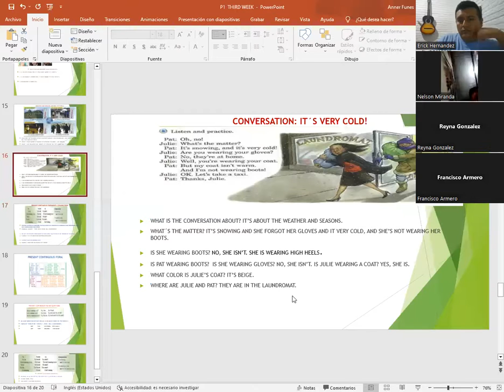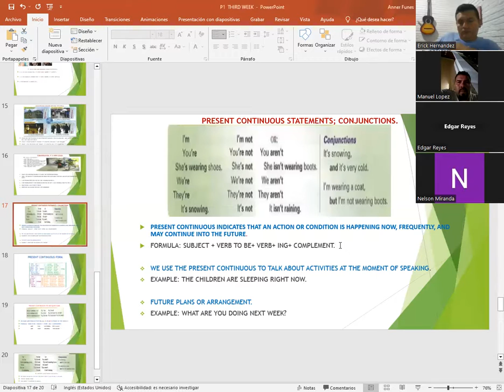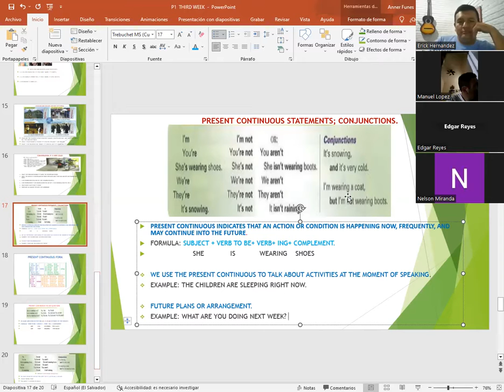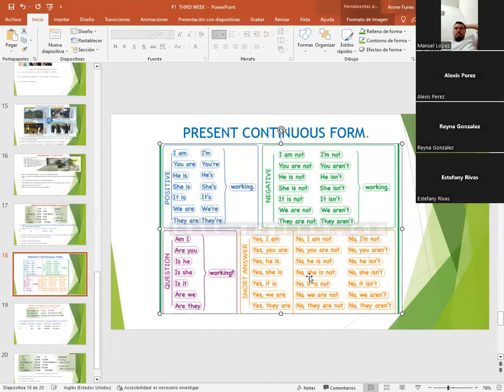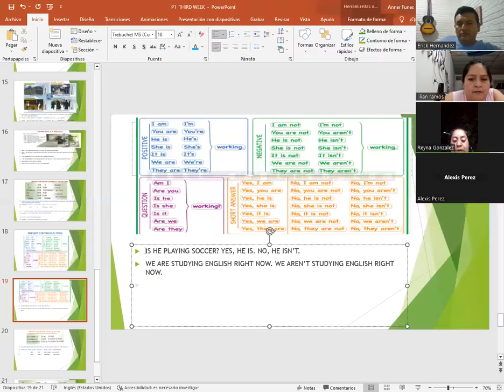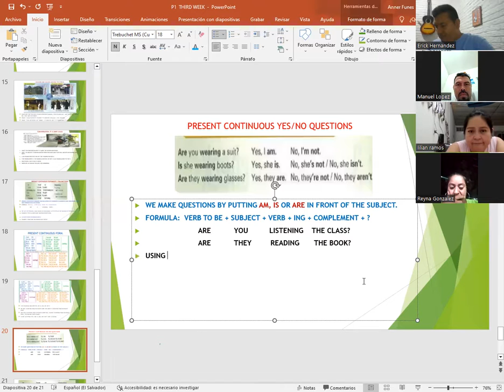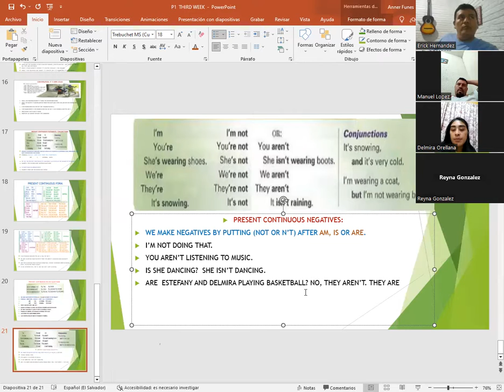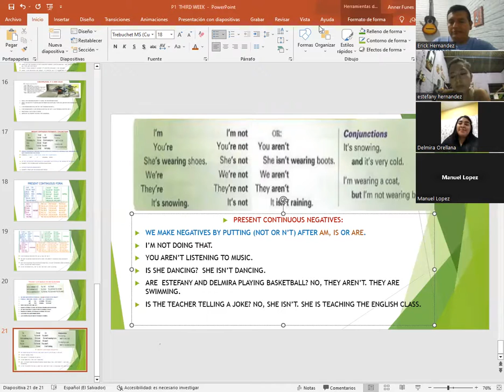SESION 12-7/20/2023-P1-01-8-9-PM-07-23-CATACHO-PRESENT CONTINUOUS STAT;CONJUNCTIONS/PR.CONT.YES/NO Q